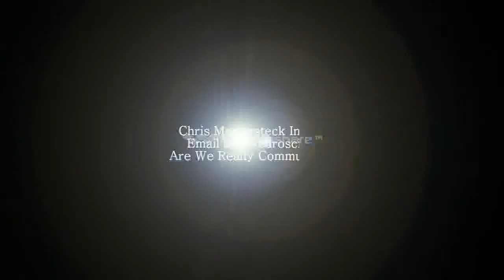Chris Martersteck Interview Email & Neuroscience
PSMJ editor Lauren Terry interviews consultant Chris Martersteck on the interconnections between email and social neuroscience.